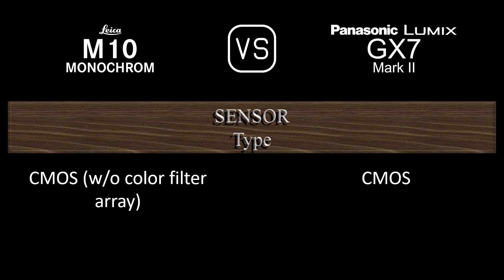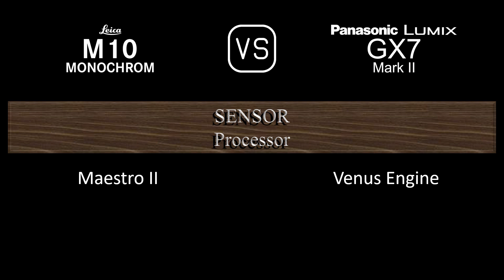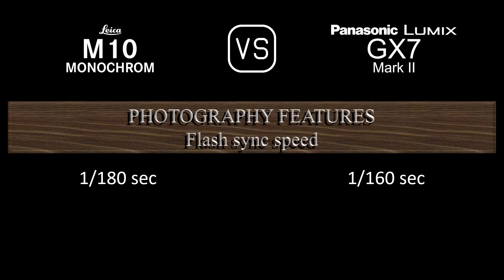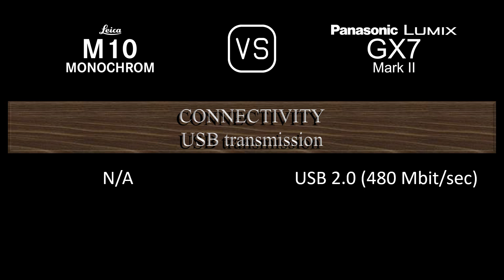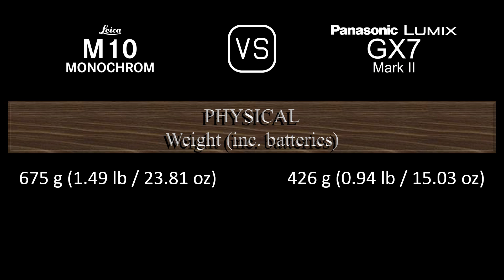Leica M10 Monochrom vs. Panasonic Lumix GX7 Mark II: A Comparison of Specifications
This video overviews the Leica M10 Monochrom and the Panasonic Lumix GX7 Mark II in a parallel comparison of specifications.

00:24 LAUNCH
00:32 BODY
00:41 SENSOR
01:05 IMAGE
01:21 OPTICS & FOCUS
01:50 SCREEN
02:10 VIEWFINDER
02:26 PHOTOGRAPHY FEATURES
03:27 VIDEOGRAPHY FEATURES
03:43 STORAGE
03:47 CONNECTIVITY
04:16 PHYSICAL
04:36 MISC